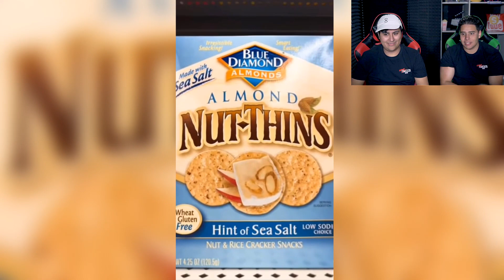Ironic Tik Tok Troll Meme Compilation! Try Not To Laugh 8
In this Game Time episode we Watched more tik TOK